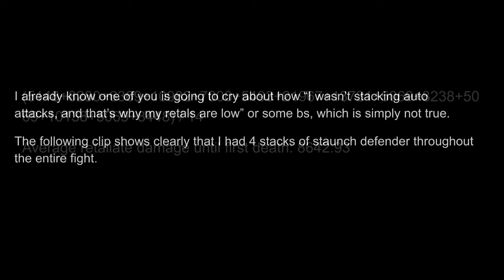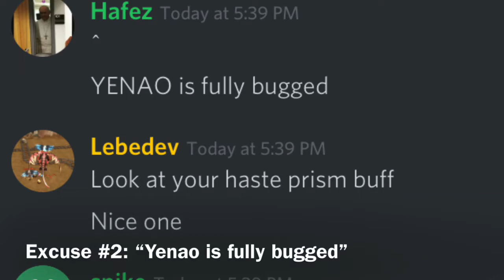Order And Chaos PvP: Hafez Can’t Heal Through 8k Retals? (gf 2-0)